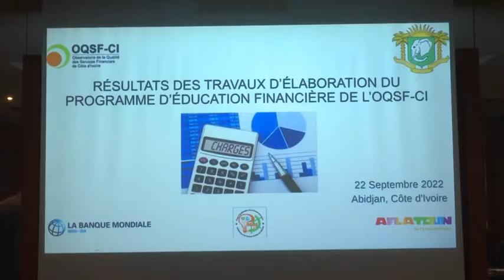19h33m45s Le 20 Heures de RTI 1 du 26 septembre 2022 par Fatou Fofana Camara OQSF